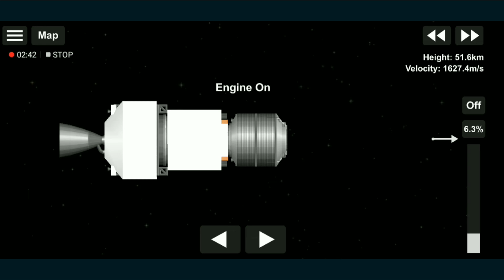Antares and Cygnus SpaceCraft in SpaceFlight Simulator 1.5 | SFS 1.5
Hello guys, SFS DUO here for another YouTube Video about SpaceFlight Simulator.

📢 ANNOUNCEMENT 📢

‼️MUST READ‼️

HOW TO GLITCH PARTS :: SFS Central

SFS DUO :: Tutorial Videos ( POPULAR )

Solid Rocket Booster

Launchpad Tower

⚠️ DON'T FORGET ⚠️